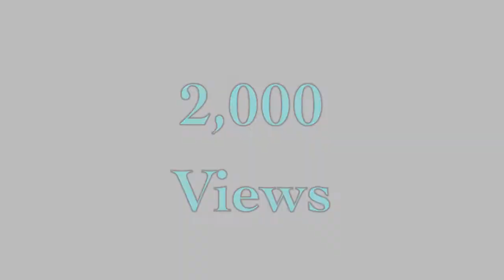2,000 Views Of Me In Phantom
I’ve Just Hit 2,000 Views Of When I Did This Production Of Phantom For The 2012 Annual Broadway Night At The Sachem East High School As The Phantom Of The Opera. I’ve Done This With The Best Stars Which Is:

Dominick Iadanza As Phantom
Alyssa Masseria As Christine
Ryan Fazziola As Raoul
Veronica Kelly As Carlotta
Breaana Pariti As Madame Giry
Ashley Iadanza As Meg Giry
Brian Racaniello As Monsieur Richard Firmin
James Collins As Monsieur Gilles André
Rob Downes As Ubaldo Piangi
Peter Fahey As Joseph Buquet
Logan Farrell As Passarino/Auctioneer
Etc.

I’m A Having An Fabulous Masquerade Good Time Working Very Hard By Putting On An Opera Show By Doing This Lovable Musical Production Phantom!